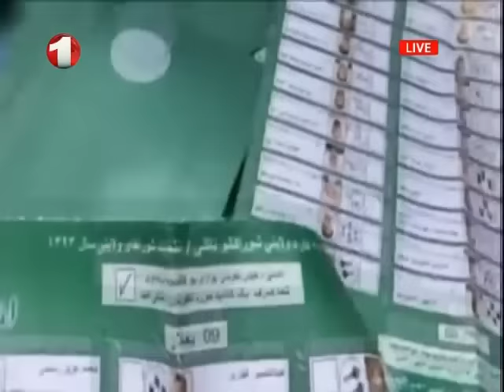Afghanistan Midday Dari News 15.9.2015 خبرهای نیمه روزی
خبرهای نیمه روزی از افغانستان تا سر ساعت 12:00 سه شنبه، 24 سنبله سال 1394 خورشیدی